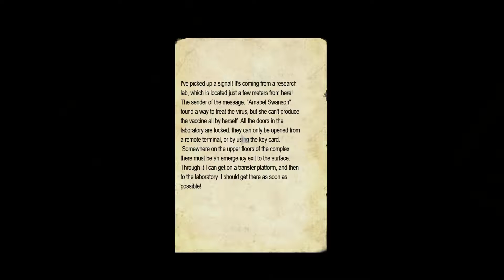Amnesia mod:Penumbra-Twilight of the Archaic PART 4 Walkthrough